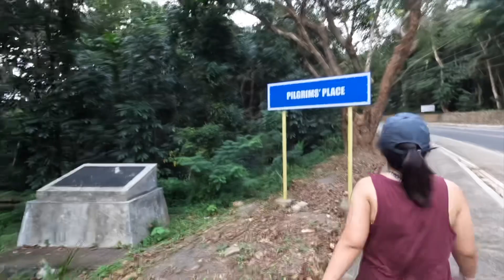Philippine Vacation Vlog 2023 #9 Mt. Samat Hike Diwa, Pilar Bataan